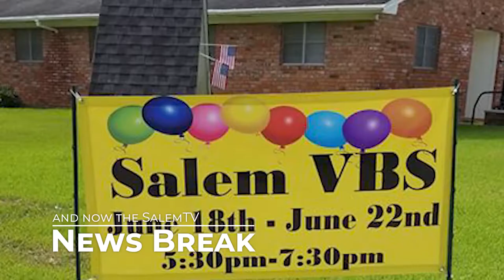December 28, 2019 News Break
402 W. John Avenue
Orange,  Texas  77630
Rev. Develous A. Bright, Pastor

Marie Sanders, Host